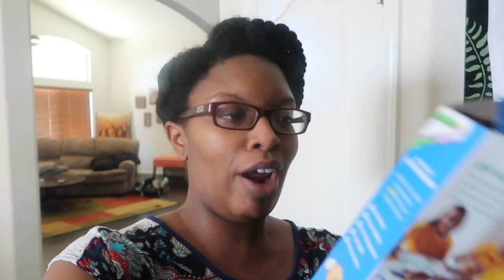VLOG 125: STARTING OFF A GREAT YEAR...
I hope you guys enjoy this Feb. vlog. I'll probably have another vlog coming at the end of the month.

EQUIPMENT USED
🔸 LAPTOP: MAC